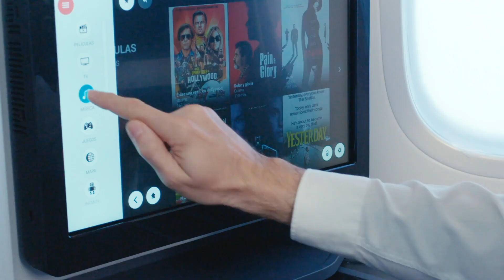Clase Business de Air Europa según Irene González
Irene González nos cuenta qué valora y cómo vive su experiencia en Clase Business a bordo de nuestros Boeing 787 Dreamliner.